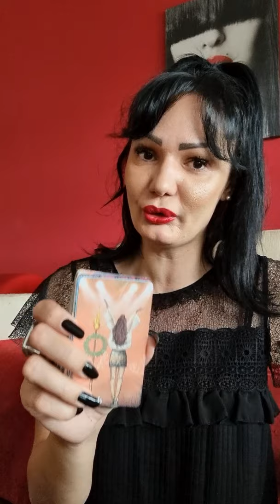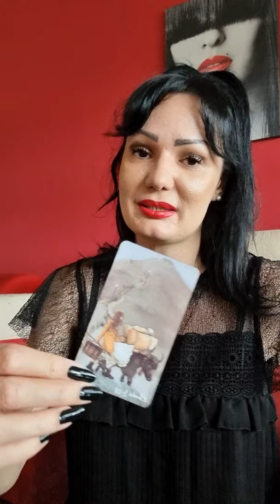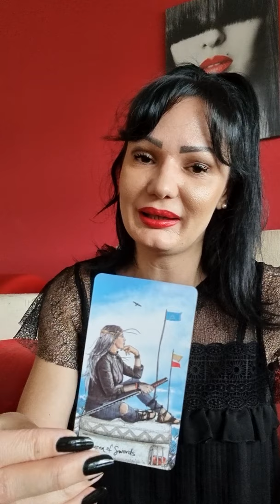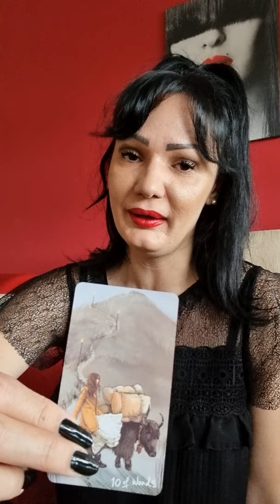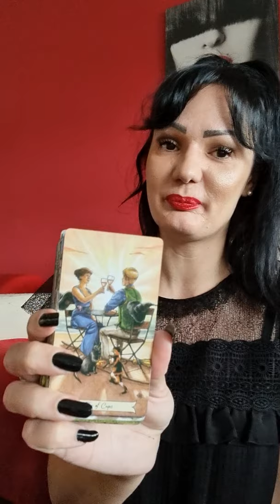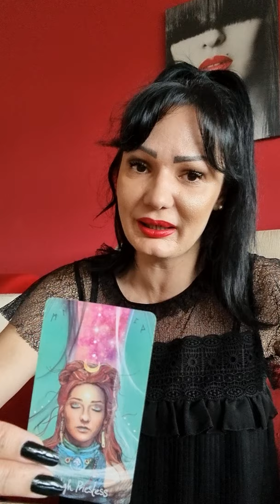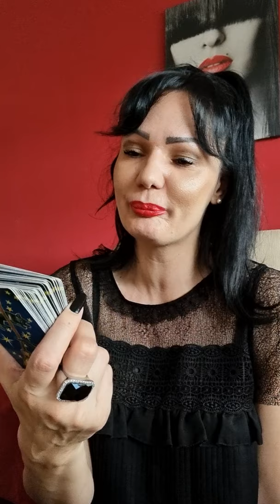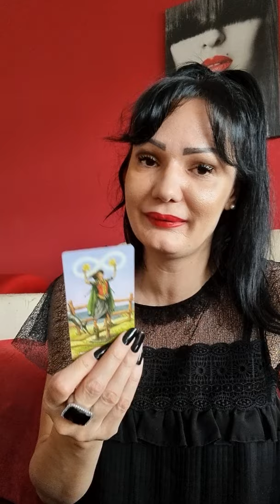BLIZANAC Prema sreci!!!💫🌞🥂 21.6.-27.6. nedeljno tarot citanje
Dragi moji Blizancii!  Ovo je nedeljno čitanje Tarota ili Tarotskop za vas od 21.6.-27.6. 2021 Ovo su KOLEKTIVNA citanja, ovo NIJE LICNO citanje! Molim vas, uzmite sa sobom samo ono što rezonuje, ako rezonuje, a ono što ne, ostavite nekom drugom! Želim vam lepu nedelju!!! 🍀🌞❤ Pozdrav svima!!! 🍀🌞❤

Stasa